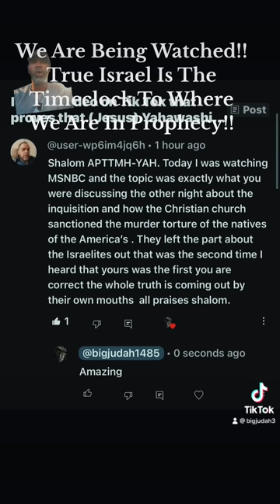We are being watched! Israel is the true barometer of prophecy!!